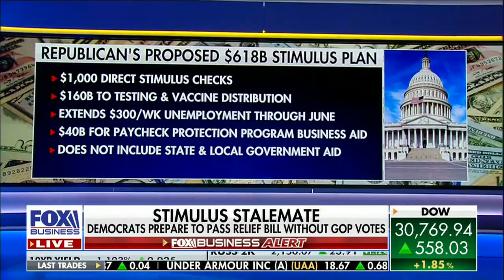Sen. Blackburn Sums Up Stimulus Stalemate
Senator Marsha Blackburn appears on Fox Business Network to talk about President Biden's excessive use of executive orders and the current stimulus proposal.

Marsha Blackburn was elected to the U.S. Senate in 2018, and is currently serving her first term representing the state of Tennessee. Before her election to the Senate, Marsha represented Tennessee’s 7th Congressional District.

Marsha’s public service is dedicated to promoting opportunities for women and making America a more prosperous place to live. Marsha’s leadership philosophy is based on her experiences in the private sector as a small business woman and author, as well as being a mother and grandmother.

Marsha serves on the Commerce, Science, & Transportation, Judiciary, Veterans' Affairs, and Armed Services Committees.